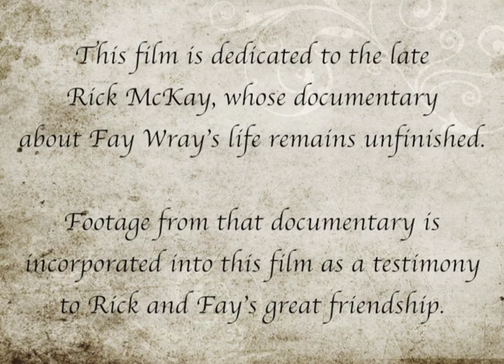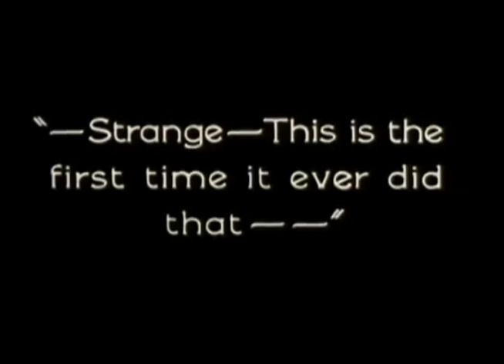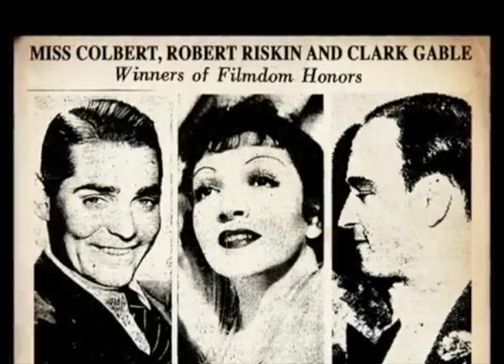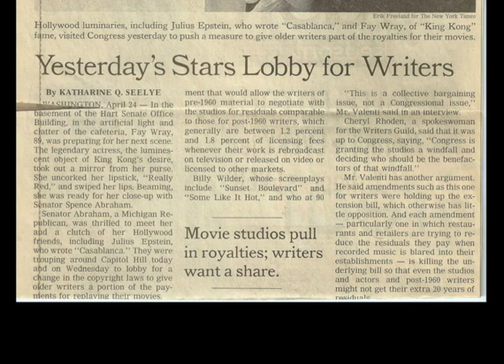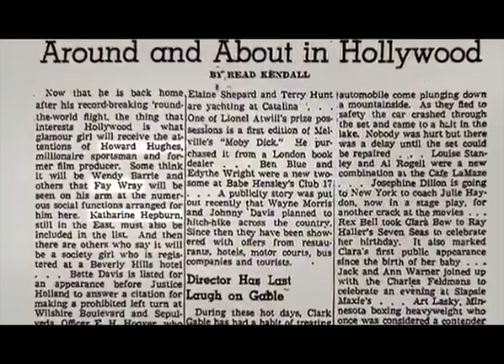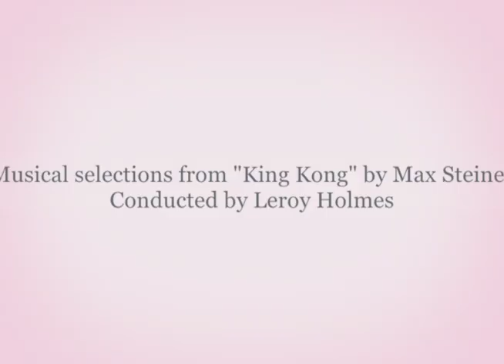Fay Wray: Beyond the Beauty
My video tribute to legendary actress Fay Wray whom I had the pleasure of corresponding with when I was a kid in the 1970's. Portions of this film contain clips from an unfinished documentary begun by Fay's great friend, the late Rick McKay, whom I got to know a bit over the past few years.  This film is dedicated to his memory.